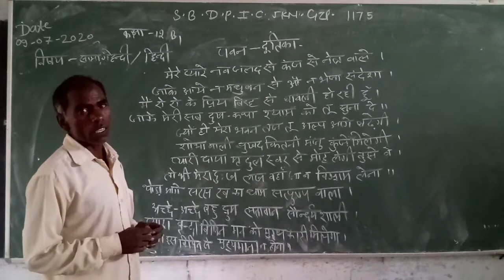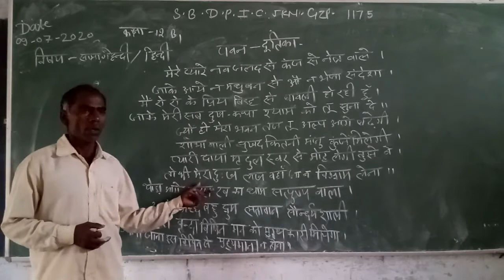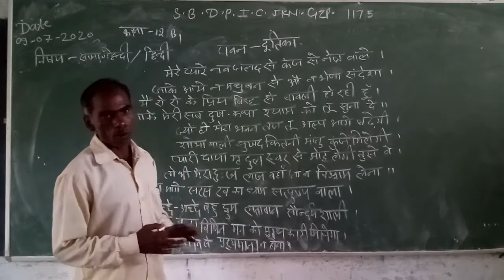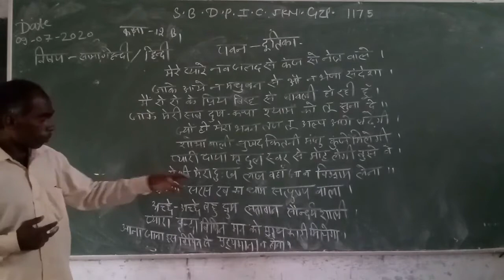Hindi class 12th